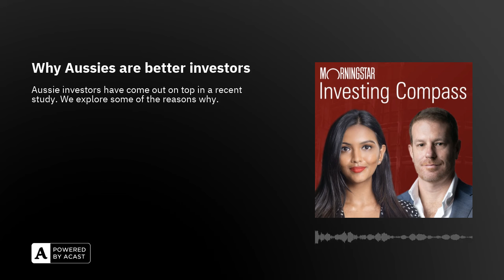Why Aussies are better investors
Aussie investors have come out on top in a recent study. We explore some of the reasons why.

You are able to see the accompanying article here, which includes data and graphs that complement the issues discussed in this podcast.

Interested in our investing course? Find it here. Additional resources from our episodes are available via our website.Audio Producer and mixer: William Ton.